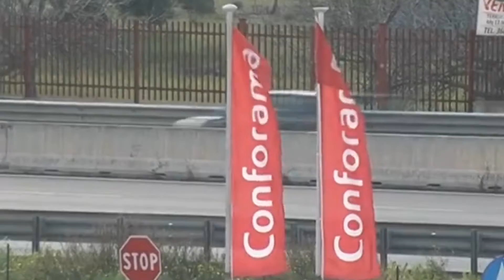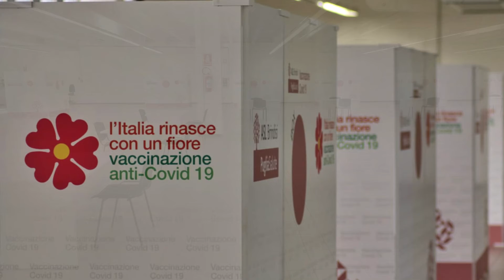Inaugurazione hub vaccinale Conforama, Fasano. 05/03/2021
Ci siamo ... domani mattina si parte con le prime 600 vaccinazioni nel più grande hub vaccinale di Puglia a Fasano presso Conforama.
Una soluzione che andrebbe replicata in tutta il territorio pugliese.